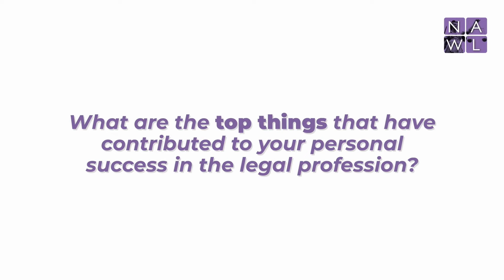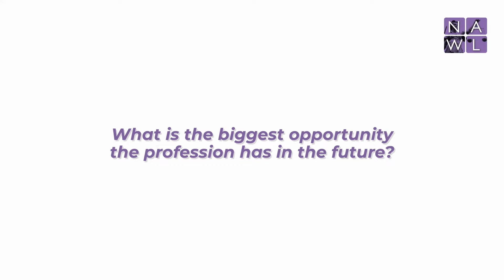Elizabeth B. Prelogar Receives the NAWL Public Service Award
Get to know U.S. Solicitor General Elizabeth B. Prelogar and hear what receiving the 2023 NAWL Public Award means to her.

This award is presented to a lawyer who has demonstrated dedication and commitment to exemplary public service and social responsibility.